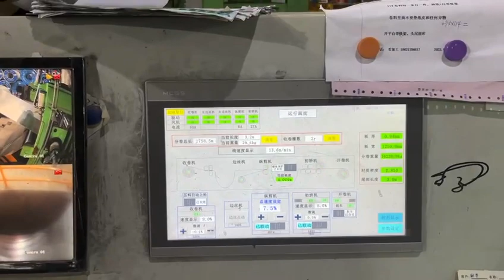0.3-3x1650mm Double Slitters Slitting Machine Threading Process CR HR Cut to Length Lines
The slitting line also needs to pay attention to the debugging:
The debugging methods of different slitting lines are similar, but the key point is to pay attention to that when starting the punching machine for continuous punching, the speed adjustment screw of the feeder must be rotated in a clockwise direction, and the slider moves slightly slower, so that you can clearly see whether the slider touches the nylon gasket and the length fine-tuning screw when it moves back and forth.
When debugging the LONGAR slitting line, it is also necessary to check whether the feeding direction is correct before turning on the power and testing the machine. When the punching speed of the equipment remains unchanged, the feeding distance needs to be changed from long to short. At this time, the guide screw should be adjusted upwards to reduce the descending distance of the floating rod, and then the speed adjustment screw should be rotated clockwise, so that the feeding can match the speed of the punching machine.
For the commissioning and operation of the slitting line, attention should be paid to adjusting the distance between the rack and the slitting line and the feeder. According to the speed of the punching machine and the feeding length of the feeder, the distance should be adjusted appropriately. At this time, the material after leveling can smoothly enter the feeder and the mold, so that the equipment can maintain high-efficiency operation.
Slitting Lines Manufacturer - LONGAR Machinery
LONGAR Machinery specializes in R&D and manufacture of slitting lines. Our machines are used in a variety of industries, including the metal and aluminum sheet industry. We have a team of experienced engineers who are dedicated to create machines that are durable and easy to operate. We also have a team of customer service representatives who are available to answer any questions you may have about our products.

Characteristics of slitting lines
Processing range and specific application of slitting equipment
Slitting lines, for this machine equipment, in terms of name, the slitting lines manufacturer believes that it can also be called a slitting machine. Moreover, in addition to slitting equipment, it can also be classified as metal slitting equipment, which is mainly concluded from its use. In the view of slitting lines manufacturers, the materials that can be processed by slitting equipment include cold-rolled sheet, stainless steel sheet, aluminum sheet, galvanized sheet, and color-coated sheet. However, for different materials, there are certain differences in the strength of the blade material. For specific operations, please call LONGAR Machinery to get a good cutting effect. Wuxi LONGAR Machinery Manufacturing Co., Ltd.——Welcome to consult.
Slitting lines are products that everyone is familiar with, but we pay more attention to how to grasp the future of this familiar product, because whoever grasps the trend can win the market, so many companies now need to predict the future, of course not There are two things to say, but this kind of judgment still needs to be made, so now we will talk to you about the development of the slitting lines in the future, and what opportunities we can seize Yes, I believe that these issues are of great concern to everyone.
Let's take a look at the thickness of the coil first. The plate processing cost of the slitting color slitting machine without damage to the surface of the coil is higher, and it is easier to recover the investment. Now there are several types of platen type, belt tension type and roller tension type.
The big advantage of the pressing plate type is that the cost is low, and it is easy to damage the plate when doing high-speed production line tension, and it may cause the felt to spontaneously ignite at high temperature;
The belt tensioning type is not used at high speed, because the belt loss is large and the cost of use is high, so it is only willing to use the material surface without damage;
Silicon steel strip slitting lines quality manufacturers slitting lines manufacturers welcome to consult Wuxi LONGAR Machinery Manufacturing Co., Ltd.
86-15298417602